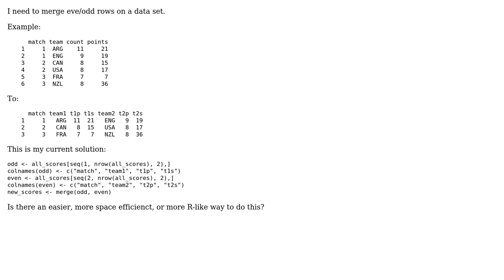R merge even/odd rows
With thanks & praise to God, and with thanks to the many people who have made this project possible! You are responsible for your own actions.